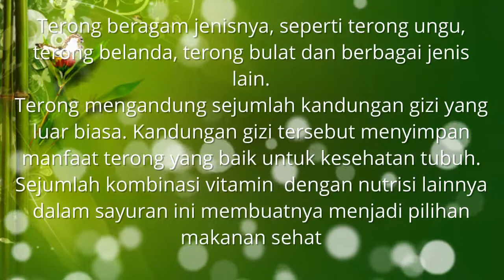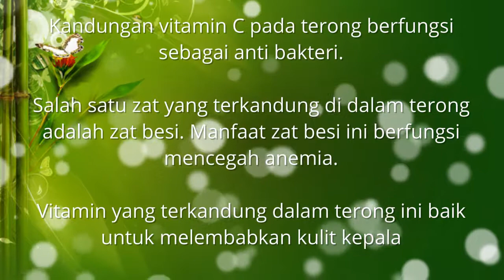Manfaat Buah Terong Bagi Kesehatan Tubuh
Manfaat buah buahan alami manfaat buah terong bagi kesehatan. Buah mempunyai kandungan nilai gizi dan vitamin yang sangat baik untuk tubuh, kandungan dan manfaat buah terong juga sangat baik. Buah ini menjadi populer karena beragam manfaatnya seperti apa manfaat buah terong. Disini akan dibahas berbagai macam apa kegunaan buah terong akan didapatkan disini. Kumpulan tips berbagai manfaat buah akan saya rangkum di video ini seperti manfaat buah terong untuk kesehatan. Semoga bermanfaat